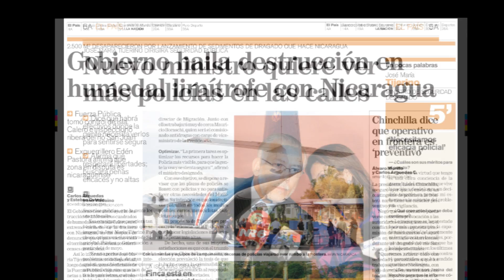Personajes 2010: José María Tijerino, ministro de Seguridad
Nos encontramos una vez más, en esta, nuestra cita anual con las figuras cuyas acciones, decisiones u omisiones marcaron el año que está por terminar. Vea un especial completo sobre los Personajes Noticiosos del 2010: